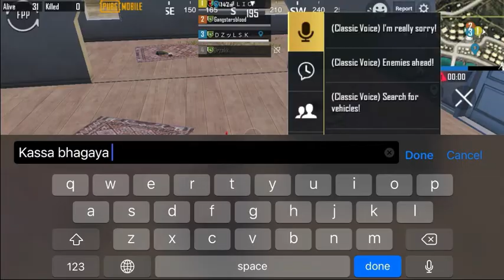DEAD ZONE GAMING / ACE ExE